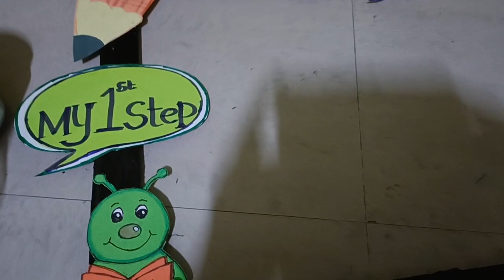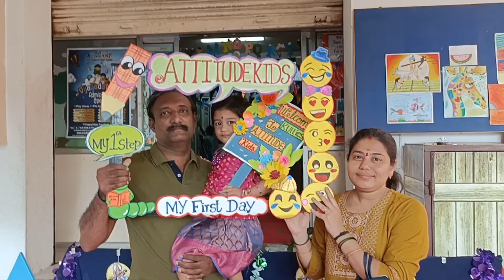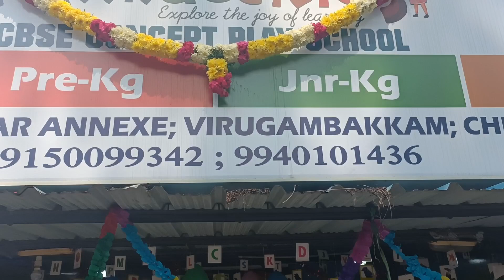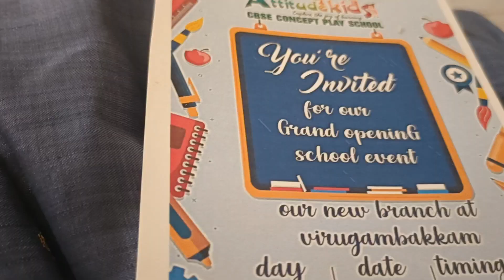vidhyarambam celebration#saraswathi Pooja celebration#first day celebration#sasis world🎊🎊🎊